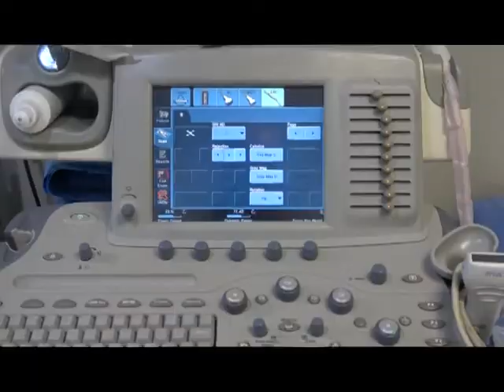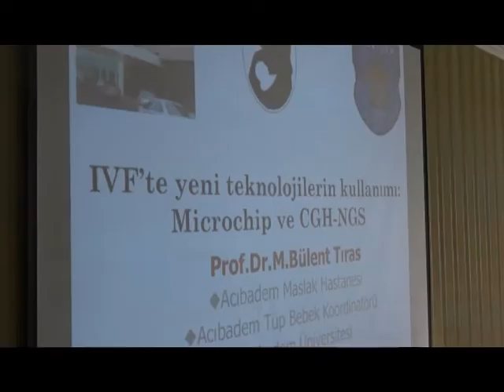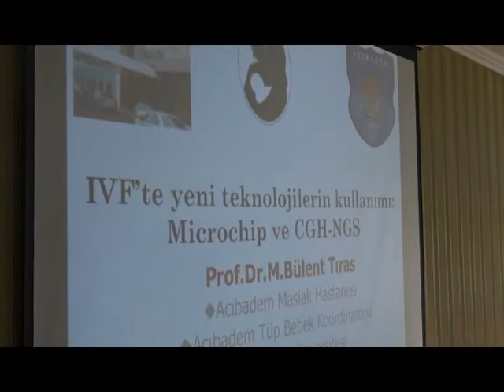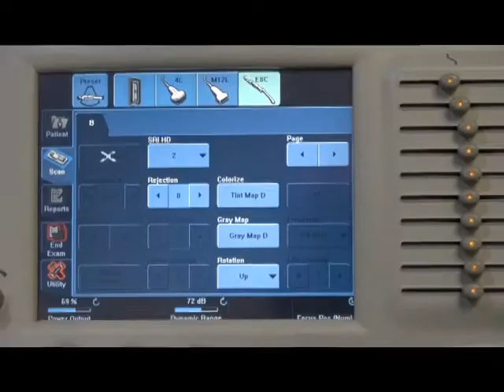7 დღე-02.04.17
აჯიბადენის მაღალკვალიფიციური ექიმები ინვიტრო და ხელოვნურ განაყოფიერებაზე ''კლინიკა ბომონდი'' წარმატებით მუშაობენ. 100%-დან 68 - შედეგიანია! შესაძლებელია სქესის დაგეგმვა და სხვადასხვა გვერდითი მოვლენების თავიდან აცილება